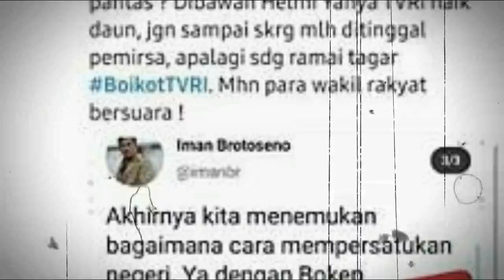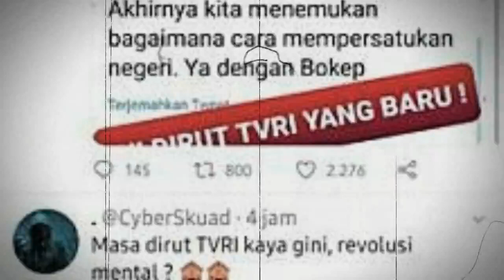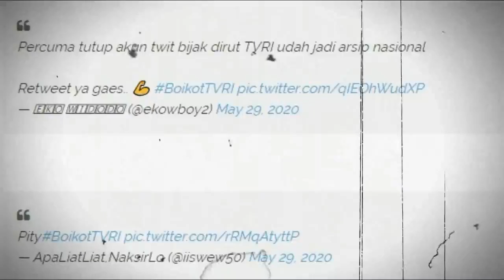Heboh Cuitan Dirut TVRI Iman Brotoseno soal Film P o r n o, Ini Klarifikasinya